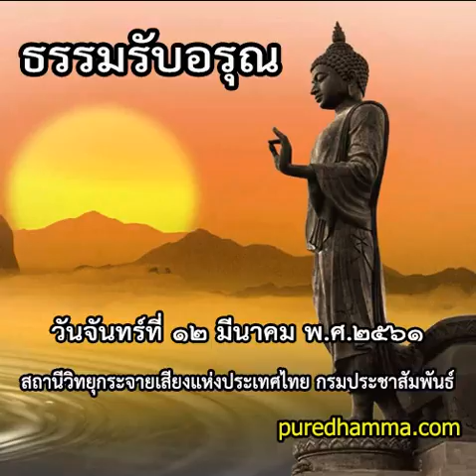ธรรมรับอรุณ ๑๒ มีนาคม ๒๕๖๑